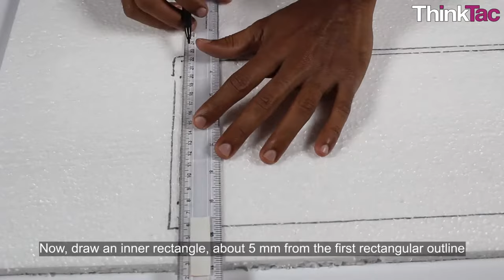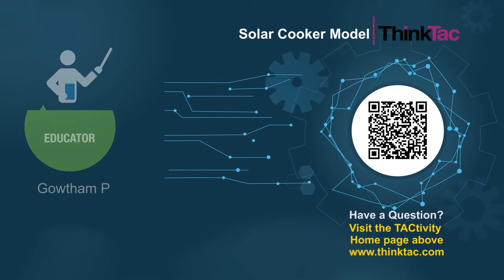Solar Cooker Model | ThinkTac | DIY Science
. TAC ER04 Solar Cooker Model | ThinkTac

You want to get the observation sheet for the video you watched - join Myunlab to get more resources Solar Cooker Model | ThinkTac

A solar cooker is a device which uses the energy of direct sunlight to heat, cook or pasteurise drink and other food materials. We use a simple structure and a transparent OHP sheet to make vegetables cook, just from sunlight. In this TACtivity, we will make a Solar Cooker Model.